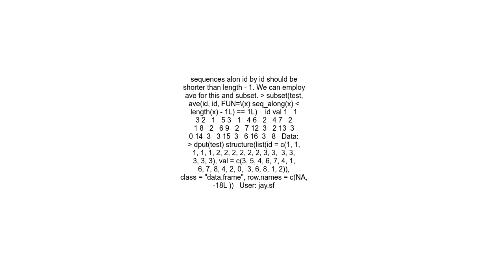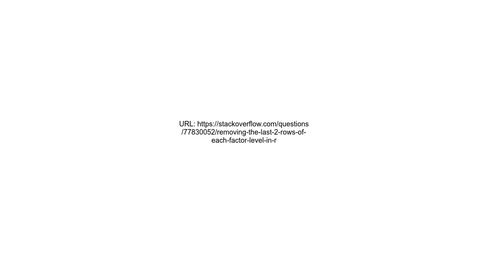Removing the last 2 rows of each factor level in r